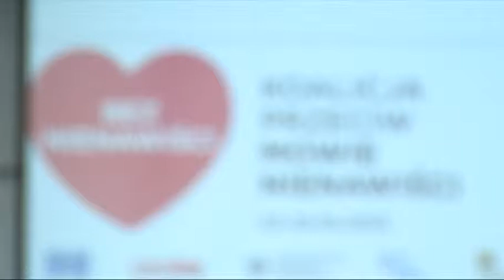Koalicja przeciw mowie nienawiści - Wiesława Kostrzewa-Zorbas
Wiesława Kostrzewa-Zorbas - Biuro Pełnomocnika Rządu ds. Równego Traktowania